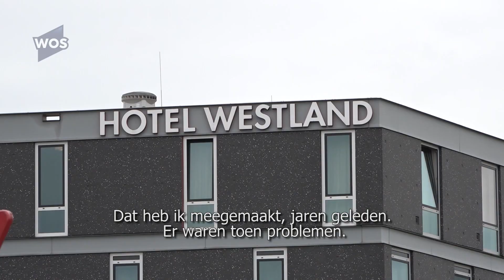Portret van arbeidsmigrant Sibi uit Polen, werkt in Westland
Westland en arbeidsmigranten: ze willen eigenlijk niet met, maar kunnen ook niet zonder. Het realiseren van voldoende huisvesting voor de 12.0000 arbeidsmigranten die in de kassen werken, gaat al jaren zonder succes. Omwonenden blokkeren plannen, omdat ze bijvoorbeeld bang zijn voor overlast. Maar wat vinden de arbeidsmigranten daar eigenlijk zelf van? Een gesprek met Sibi. Een Pool die al vijftien jaar in Nederland is...